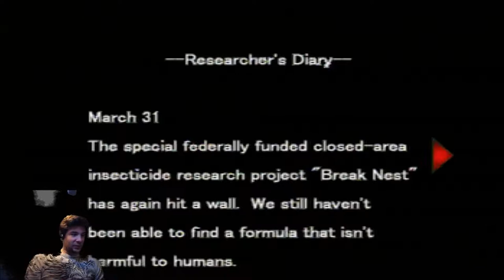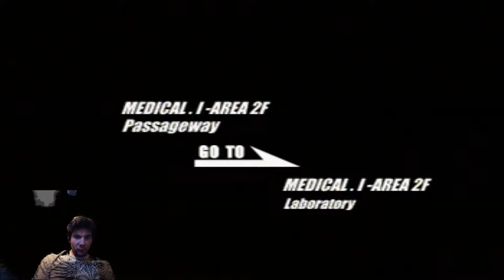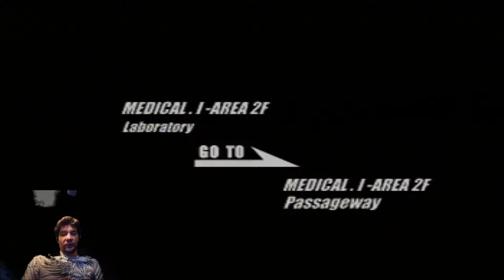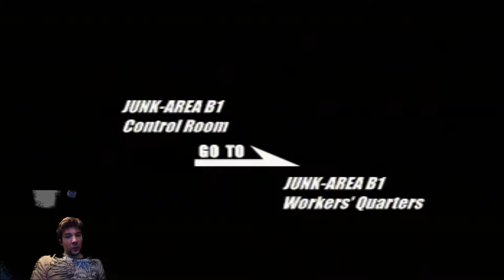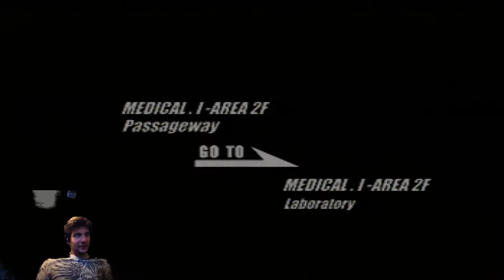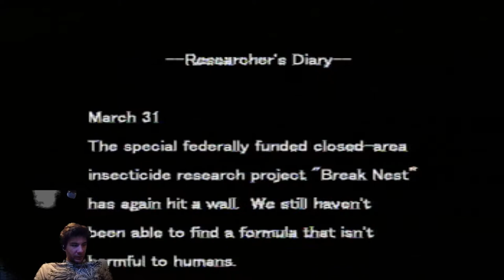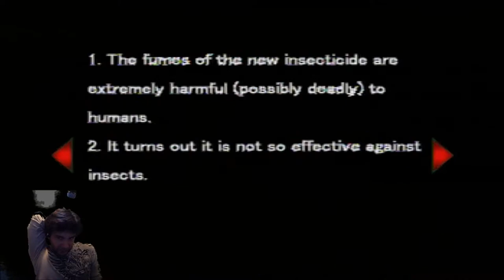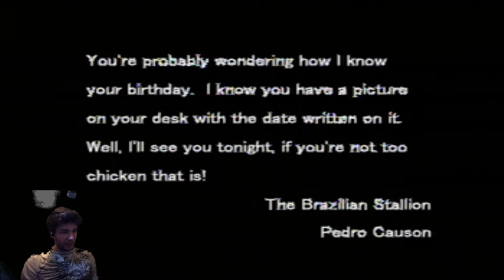Deep Fear "Green Screen Or No Green Screen" Part 8 - The NON-CO-OPerators